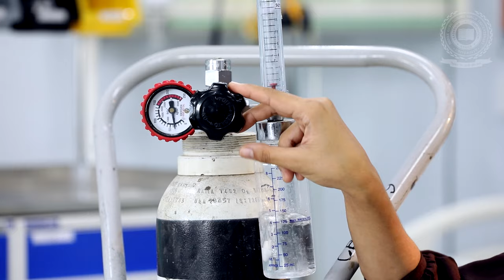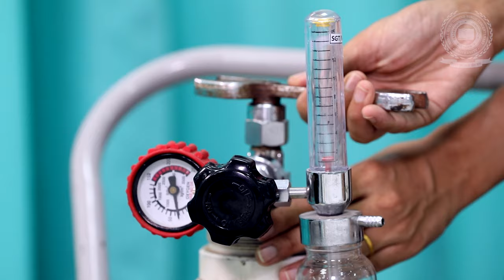How to use an oxygen cylinder at home?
Pandemic has taught us how we can save our lives and the lives of our loved ones. SGT University is always contributing to spreading awareness to make people informed about their required necessities. Keeping the pace maintained, Sonali Bhandari, who is working as Simulation Lab Trainer in National Reference Simulation Center SGT University is providing information about How to use oxygen cylinder at home?

She explained the basic parameters that people should remember while using an oxygen cylinder. She also elaborated on various parts of the oxygen cylinder. Moreover, how many ways are there to use an oxygen cylinder and what are the important points while using an oxygen cylinder.
To know more give a glance at the video.